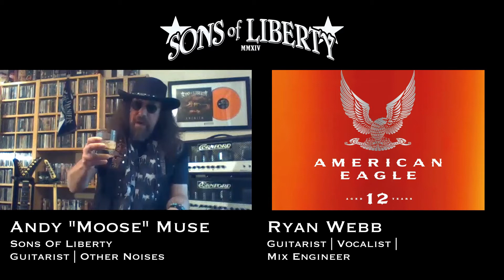Andy "Moose" Muse | Sons Of Liberty | American Eagle Bourbon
Andy "Moose" Muse from "Sons Of Liberty" and his choice of bourbon.